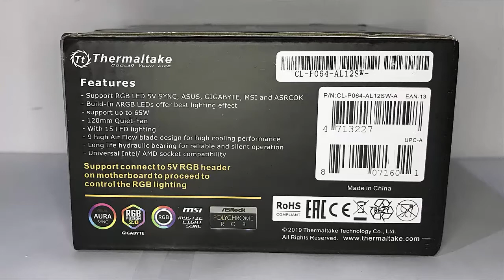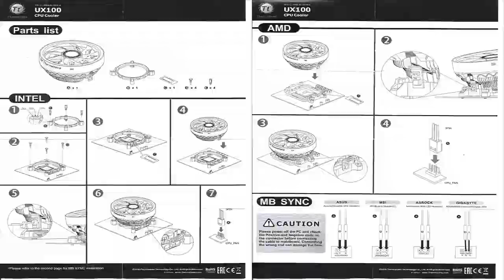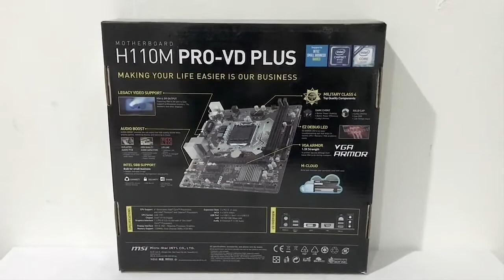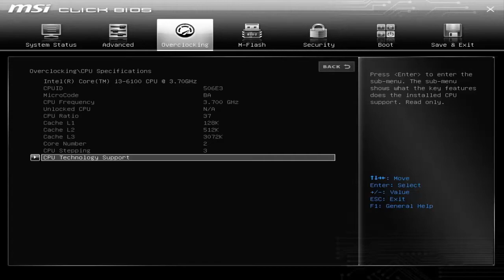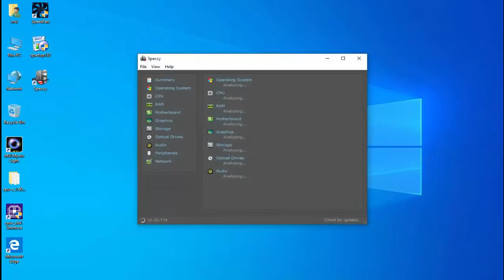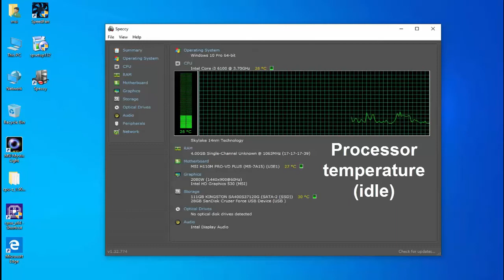Thermaltake UX100 ARGB Lighting CPU Cooler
Thermaltake UX100 ARGB Light CPU Cooler
Arctic Thermal Compaound (Mx-4)
MSI H110M VD-Plus Pro LGA1151 Motherboard

0:00 Cute - Bensound
3:10 Creative Minds - Bensound
5:38 Ukulele - Bensound
8:04 Happy Rock - Bensound
9:50 Locally Sourced - Jason Farnham